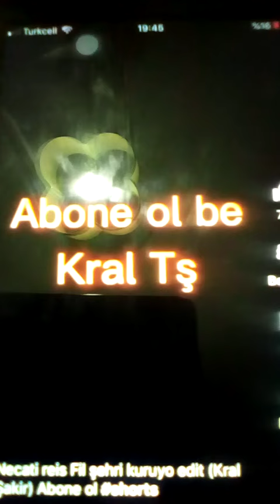alsana canan beşik olsun